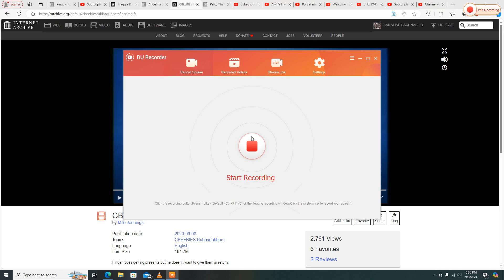Alvin Playing to "Hum" on his Harmonica